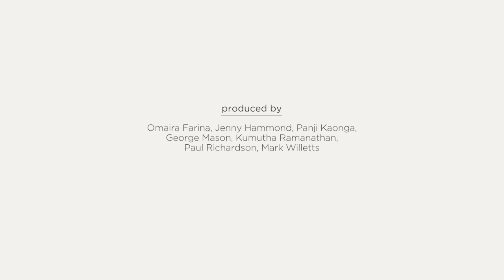Traders enjoying volatility from uncertain times | World Finance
World Finance spoke with Rob Colville author of The Lazy Trader to find out how uncertainty is impacting traders.